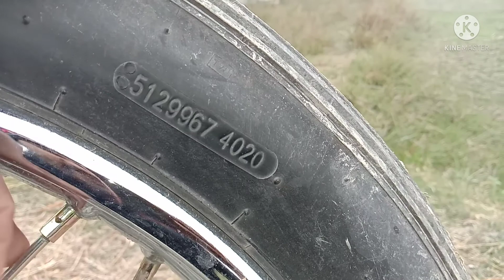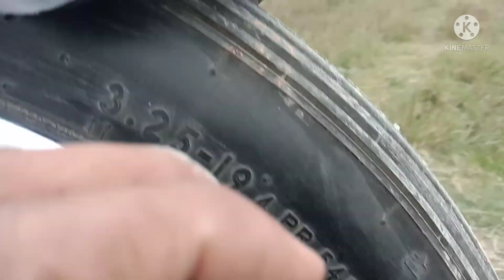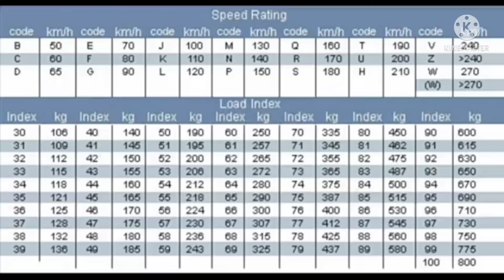Tyre detail bike and car.. 😎😎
full tyre detail bike and car.
this is a automobile channel